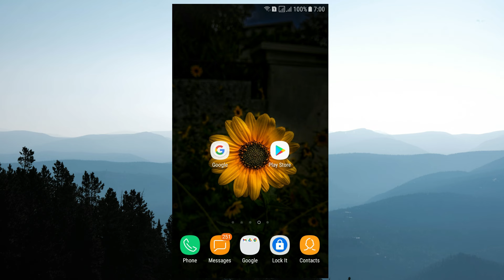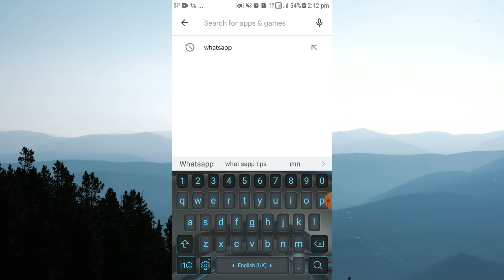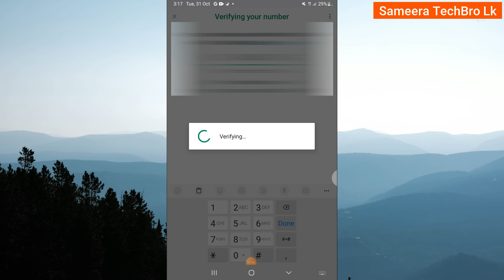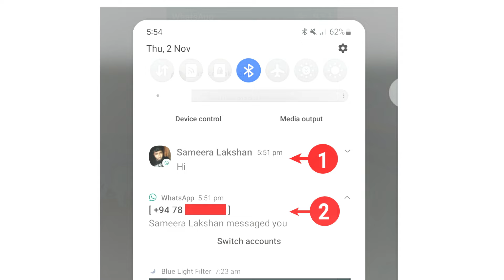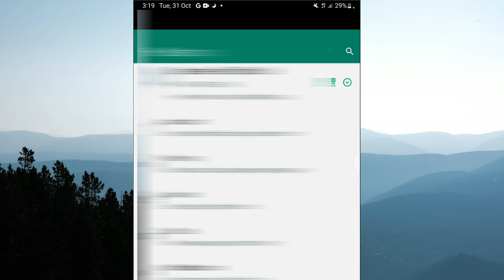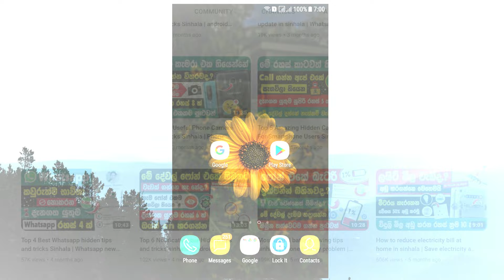How to use two Whatsapp in one Phone sinhala | 2 whatsapp Account in one phone sinhala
In this video we are going to talking about How to use two WhatsApp accounts in one smartphone without dual app. WhatsApp introduced a new feature to their users to enable them for multiple whatsapp accounts on the same mobile.

Do you want to run two WhatsApp accounts on a single Phone.? And Do you want two different WhatsApp Profiles for work and your personal life.?

If yes, No problem. WhatsApp has introduced a new feature that will make it easier for users to manage multiple accounts on the same Mobile phone. Now , Android users can run two WhatsApp accounts on one smartphone. here is how you can set it up.

• This video includes : How to use two WhatsApp accounts on the same device without any 3rd party applications. ( How to switch accounts on WhatsApp sinhala ) here is everything you will ever need to know. 👇

1. Whatsapp is whatsapp multiple accounts sinhala.

2. How to use two whatsapp in one phone sinhala.

3. How to Delete or Remove Extra Dual Account from WhatsApp sinhala

whatsapp switch account
whatsapp multiple account
whatsapp dual account
two whatsapp in one phone
whatsapp clone app
eka phone eken whatsapp dekak

• video images credit - Pexels , Unflash

Handle : @SameeraTechBrolk

My Tags